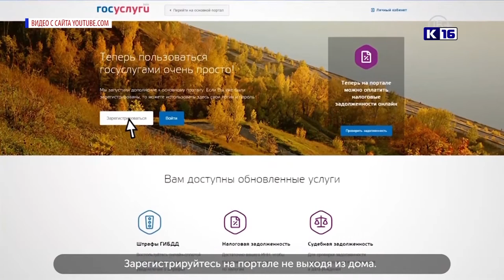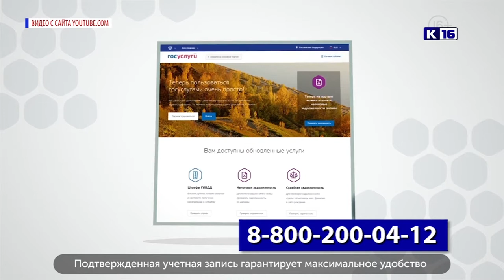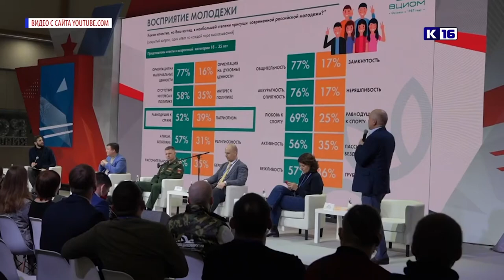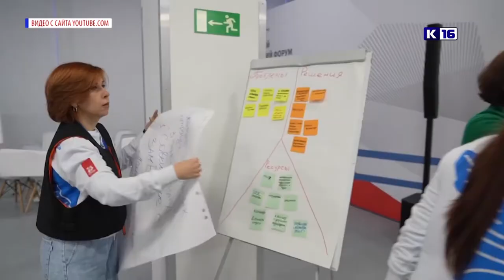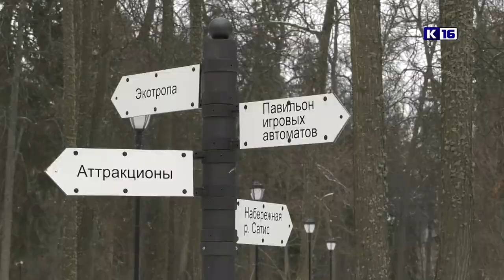Новости Сарова 15.12.2021